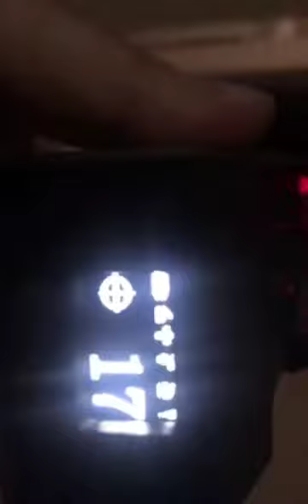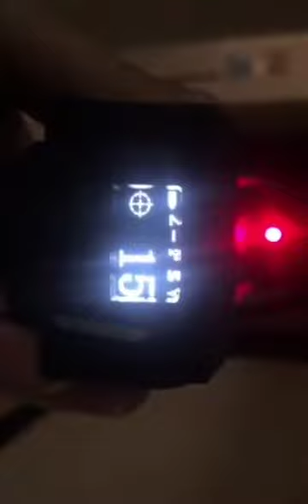Henrich Technology Co.,Ltd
Licos Smart Red Dot Sight|Smart Red Dot Sight

Let your shooting easy & simple.